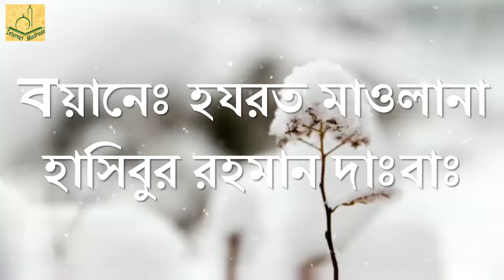লেওয়াতাত বা সমকামিতার নিকৃষ্টতা ও কঠিন শাস্তি |Penalties of homosexuality and severe punishment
severe punishment of homosexuality লেওয়াতাতের কঠিন শাস্তি